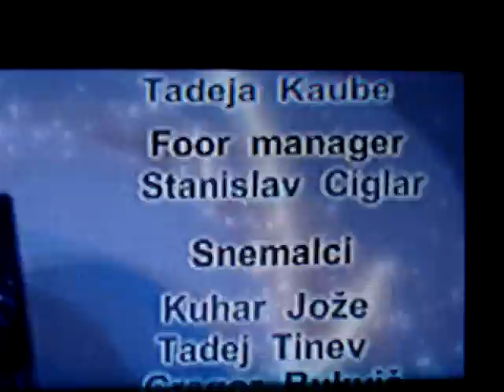Floor Manager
Prva Silvestrska oddaja kot Realizator oddaje
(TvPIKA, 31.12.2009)